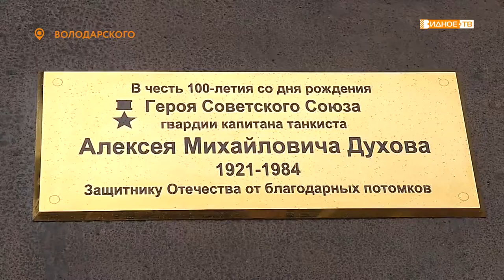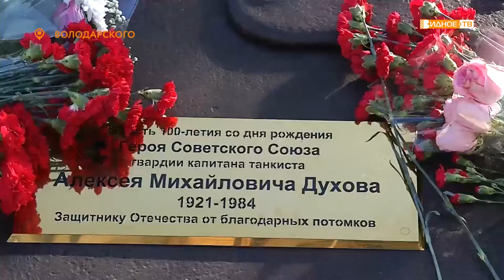ПАМЯТИ ГЕРОЯ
Помним, благодарим и гордимся. В год столетия Героя Советского Союза Алексея Михайловича Духова в его родном посёлке Володарского открыли памятник этом бравому танкисту.